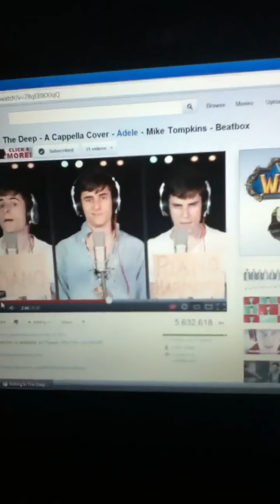update 2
two